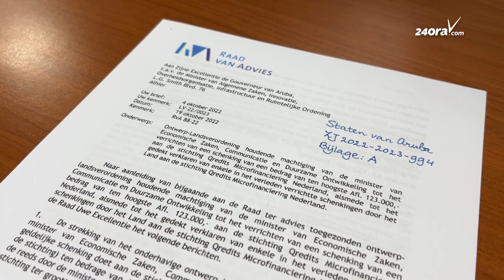Marisol Lopez-Tromp: Tanto bal un ley di integridad pasobra ta absolve minister toch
Tur e preguntanan di drs. Marisol Lopez-Tromp, lider di fraccion di MAS, a haci den primera tanda durante un reunion publico den parlamento, riba e asunto di Qredits y cu a cuestiona minister Xiomara Maduro, cu awe Geoffrey Wever a bin na su luga, caminda cu tur por a mira, no a contesta ningun di e preguntanan cu Lopez-Tromp a puntr’e loke Raad van Advies ta señala.